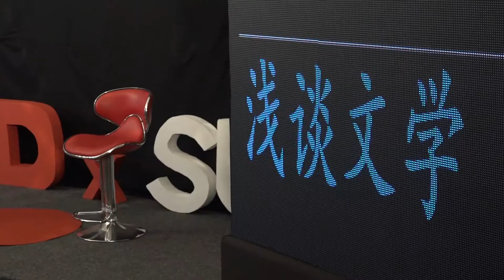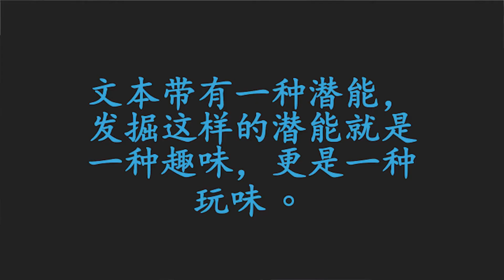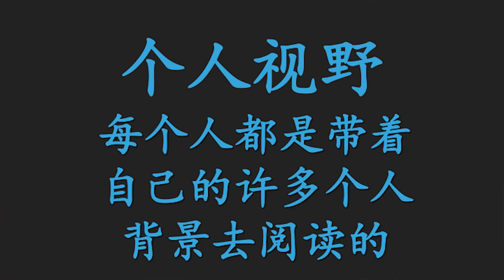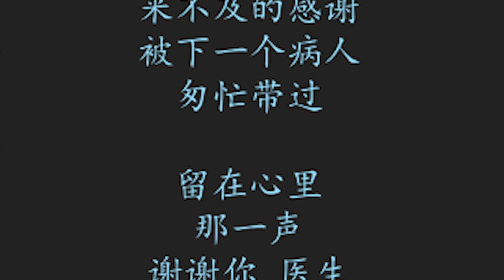What is Chinese Literature | WEI KANG TEO | TEDxSUC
His speech is talk about the background of chinese literature and how the literature makes the effects in our lives. UNI STUDENT This talk was given at a TEDx event using the TED conference format but independently organized by a local community.